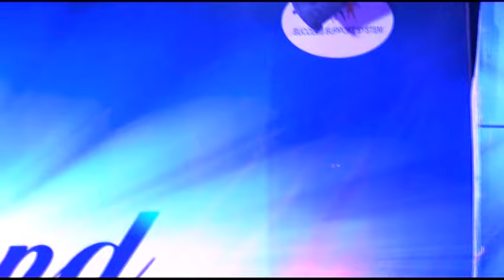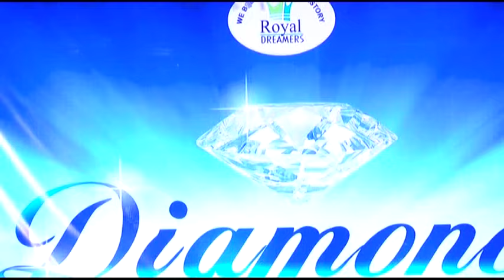Safeshop - VIKAS YADAV Diamond Speech (Give comments for Association)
SAFESHOP Vikas Yadav Diamond Speech